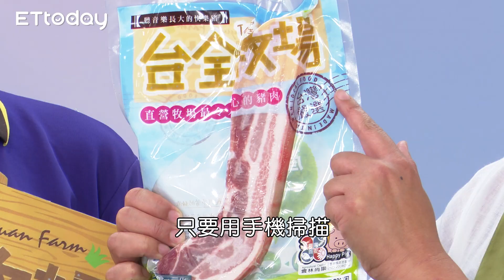張麗善3度北上東森農場 王令麟再送回饋掀豬肉搶購